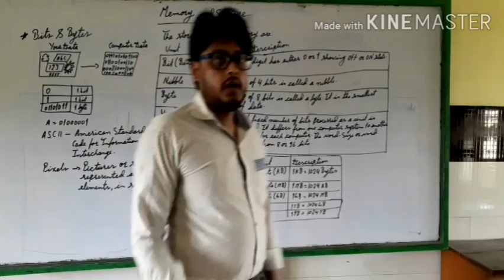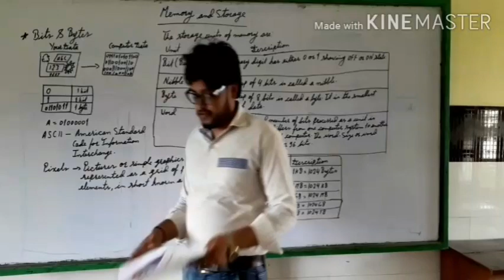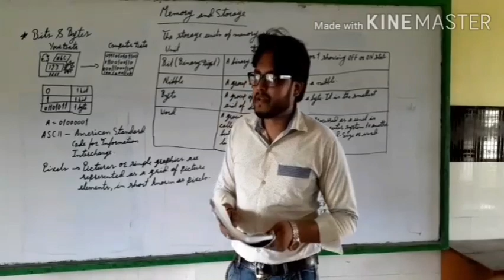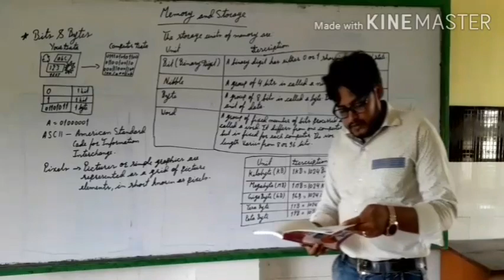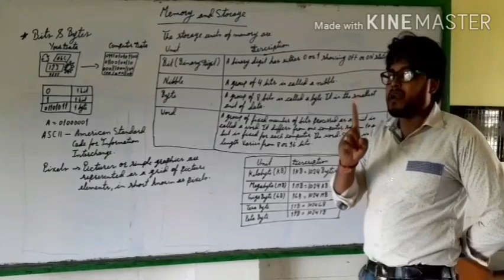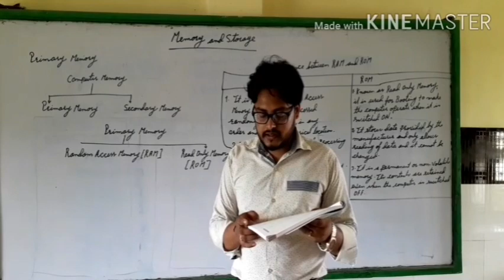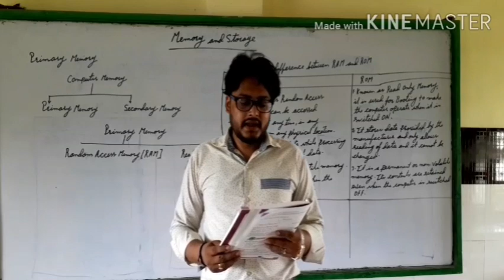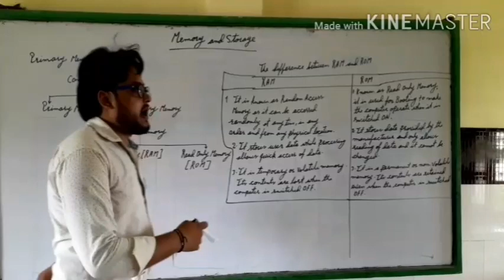Std 5 Computer ch.1 Memory and storage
Rahul Denis sir